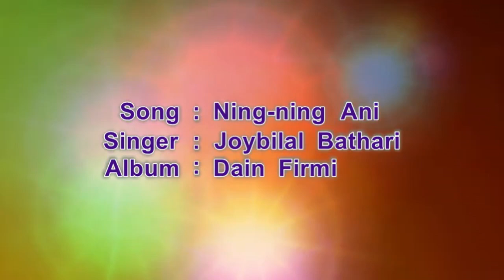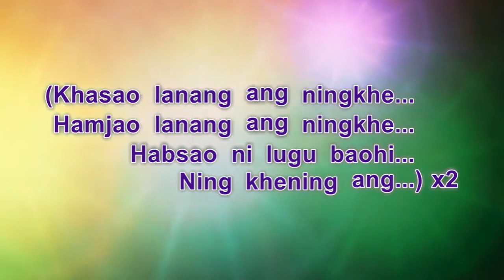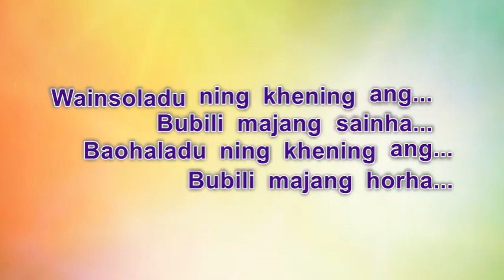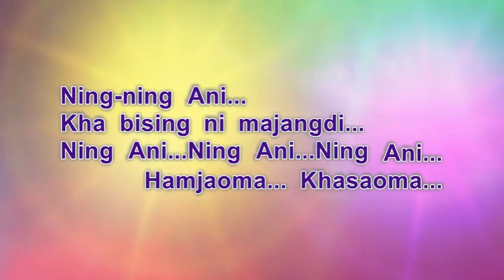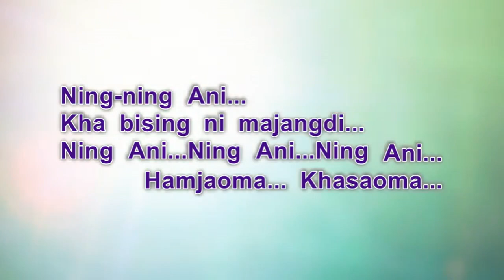Ning Ning Ani (Lyrical Video) Joybilal Bathari